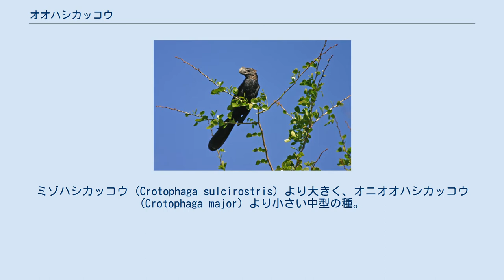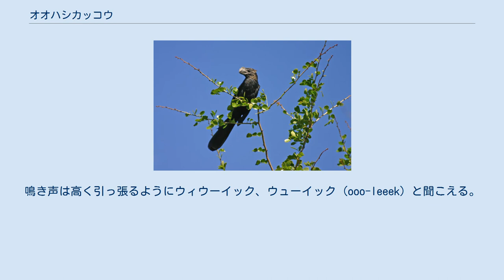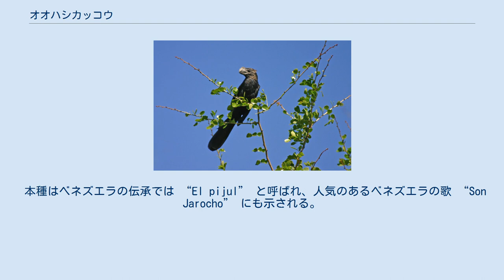オオハシカッコウ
オオハシカッコウ（大嘴郭公、Crotophaga ani） は、カッコウ目カッコウ科の鳥類である。
 フロリダ州南部、バハマ、西インド諸島、中央アメリカの一部、エクアドル南部から西部、ブラジル、アルゼンチン北部に留鳥として繁殖する。
 全長約33cm (30-36cm)、体重約105g (71-133g)。
ミゾハシカッコウ (Crotophaga sulcirostris) より大きく、オニオオハシカッコウ (Crotophaga major) より小さい中型の種。
成鳥は全体がほとんど黒色で、尾は長く、嘴は大きく隆起して黒く、虹彩は褐色。
 開けた土地や耕作地に生息する。
飛行は下手で不安定であるが、よく動き、通常は地面で採餌する。
 シロアリ、大型昆虫、その他トカゲやカエルも餌にする。
 時折、草食動物からダニなどの寄生生物を取ることもある。
 巣は、数組のつがいにより共同で作られ、葉で裏打ちされた深い碗状のものを、通常樹木の2-6mの高さに設ける。
複数の雌が、巣に青白色の卵を産み、その後抱卵と給餌を共有する。
 雌はそれぞれ多くて7個の卵を産み、巣では29個まで卵があるのが確認されているが、10個以上孵化するのはまれである。
13-15日間抱卵し、孵化後10日間で巣立つ。
最大3羽の雛が1回の繁殖期に育てられると考えられ、以前に孵った若鳥が、より最近の幼鳥に餌をやるのを助ける。
 この種はよく群れとなり、通常、騒がしい群れで見られる。
鳴き声は高く引っ張るようにウィウーイック、ウューイック (ooo-leeek) と聞こえる。
 普通種でよく見られる本種は、森林破壊による恩恵を大いに得ている。
 本種はベネズエラの伝承では “El pijul” と呼ばれ、人気のあるベネズエラの歌 “Son Jarocho” にも示される。